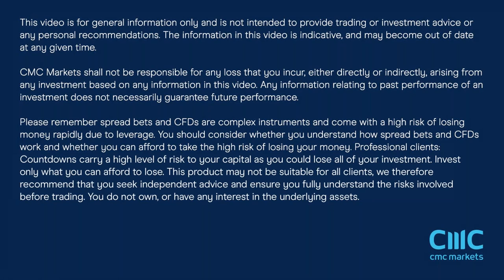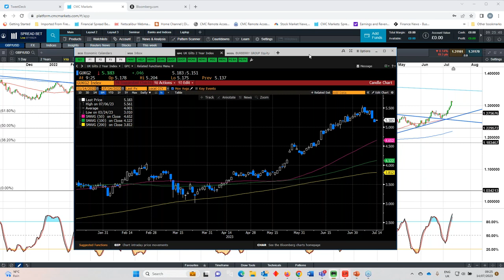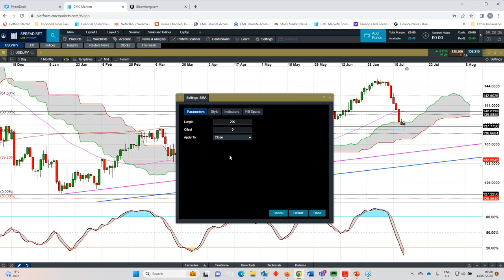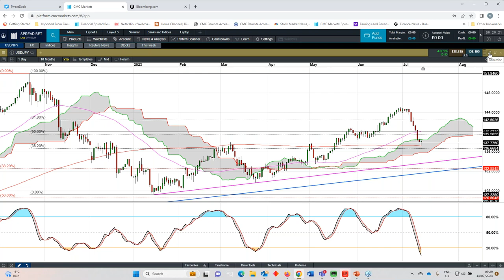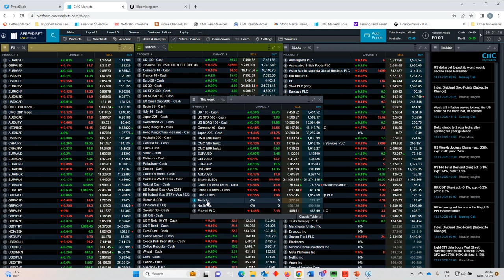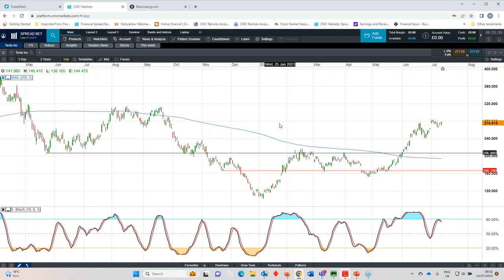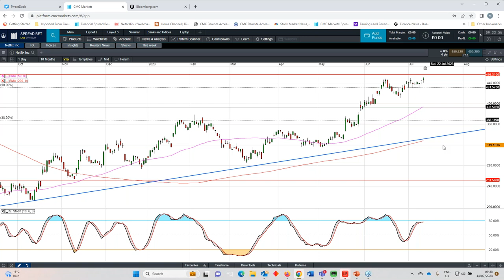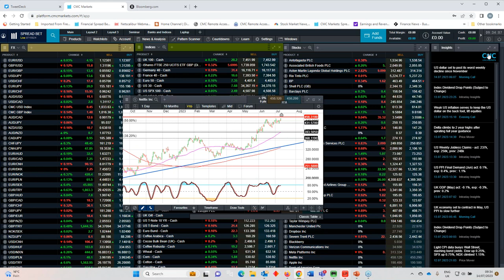The Week Ahead: China Q2 GDP; UK CPI; Tesla, Netflix, easyJet results - w/c 17 July 2023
Join our chief market analyst Michael Hewson for his overview of key economic and company events in the week ahead, including China's Q2 GDP print, the UK's consumer price index reading for June, and quarterly earnings from Netflix, Tesla and more. Michael also looks forward to three important rate-setting meetings at the US Federal Reserve, the European Central Bank and the Bank of Japan which are set to take place at the end of July. Plus, he shares his analysis of key levels across major stock indices and currency pairs.